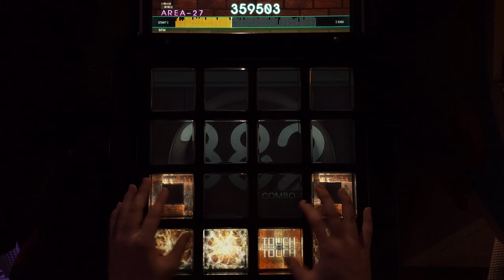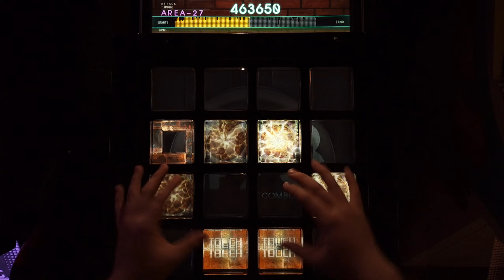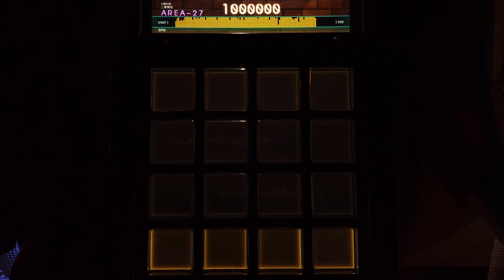*8月の雪* 【jubeat beyond the Ave.】 Too Late Snow [EDIT] EXC By AREA-27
player : AREA-27
pattern : 青子×クライ×白夜